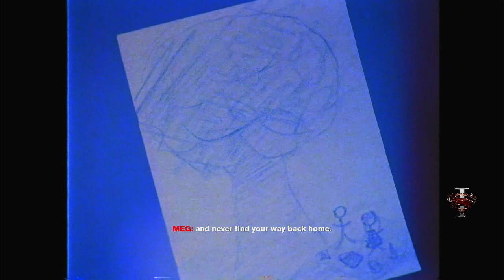Control 100% Walkthrough 04 - Side Mission : A Merry Chase